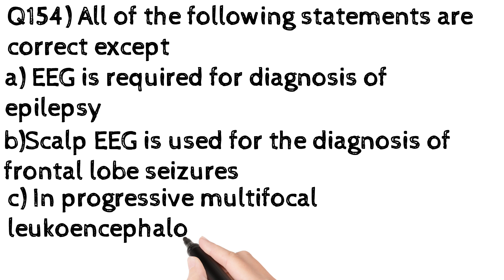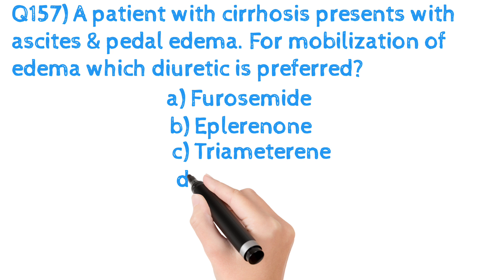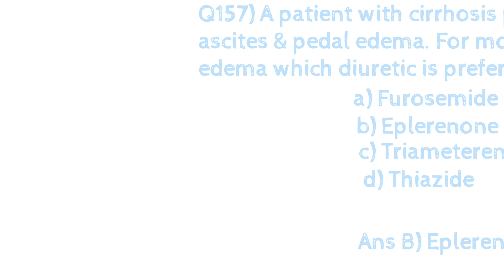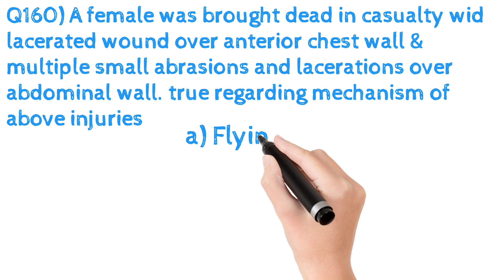INICET NOV 2021 recall questions |Q154 to Q160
INICET Recall Questions & Answers Nov 2021
INICET November 2021 Recall Q & A
INICET NOV Recall Questions & Answers
INICET Questions and answers
INICET NOV 2021
NEETPG 2022
INICETNov2021RecallQ & A